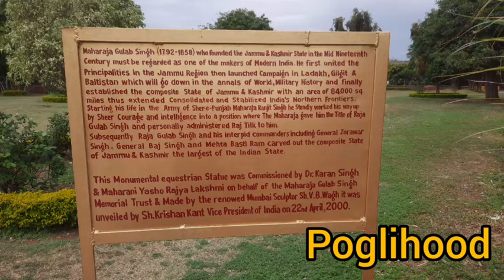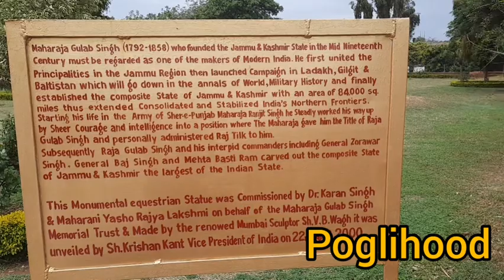Amar Mahal Jammu//History of Amar Mahal//poglihood//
This video is the History of Jammu and Kashmir
Regarding to Amar Mahal
Amar Mahal was build by Raja Amar Singh
From Mubarak Mandi complex to Amar Mahal shifted his Rajiya.
During the period of Hari Singh
This Mahal's articture from France
and mistry from Pahari and Kangra
Rajasthan...
Instagram poglihood
face book Anchal Singh Rakwal
any querry please tell me